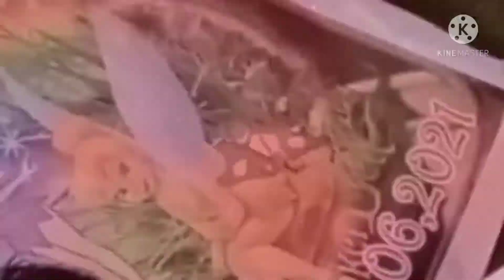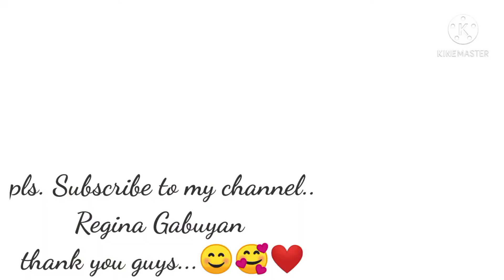Meet my little one..(vlog 01.)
0 to 9 months Old